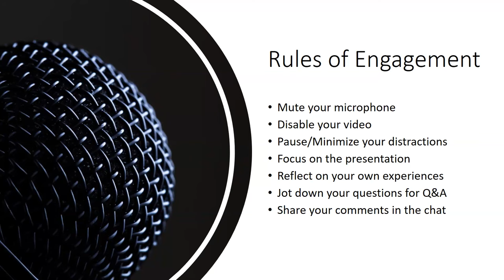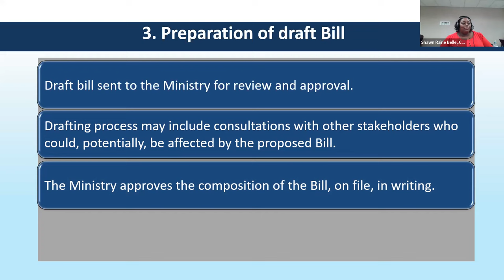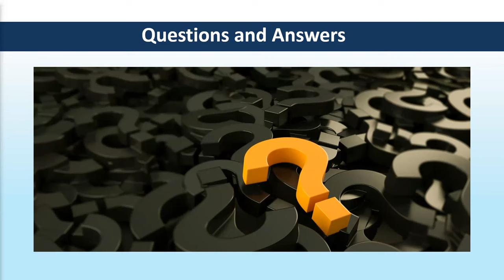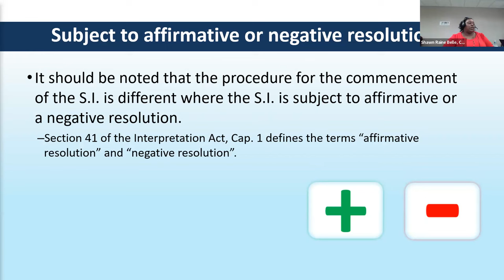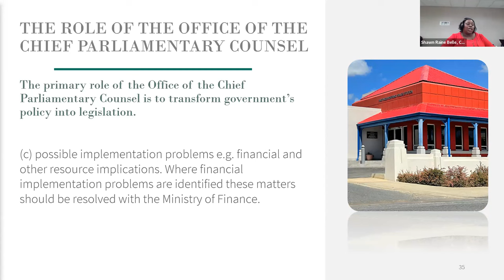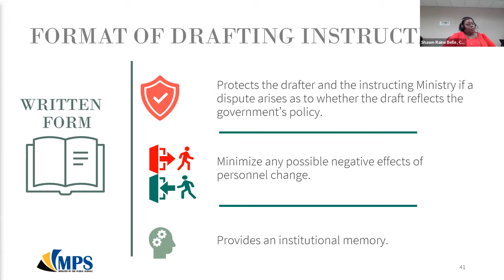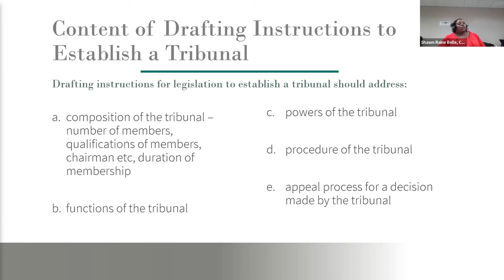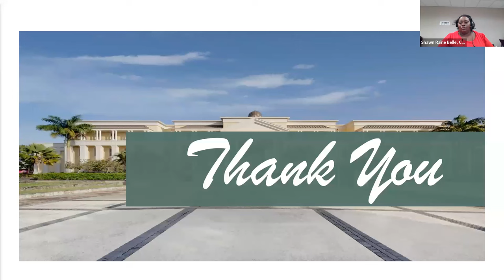Webinar | Understanding the Legislative Drafting Process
Welcome to the webinar on "Understanding the Legislative Drafting Process".  This recording explains:
 • The legislative cycle of enactments.
 • The preparation of drafting instructions.

Make sure to like this video & subscribe to our channel so you will always be updated on new content and click the bell so you will be notified when a new video is uploaded.